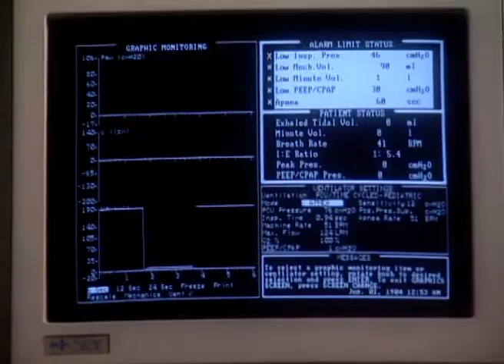वादळवाट - Vadalvaat | Zee Marathi TV Serial | Full Ep 266 | अरुण नलावडे, सुकन्या कुलकर्णी, प्रसाद ओक